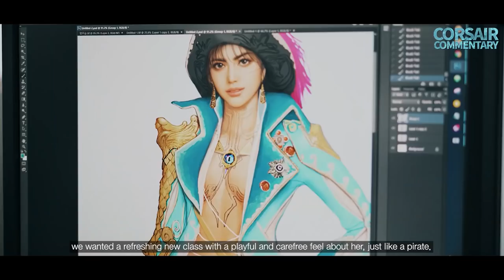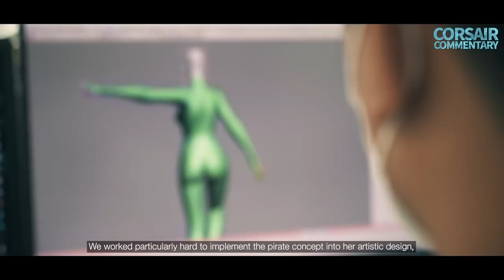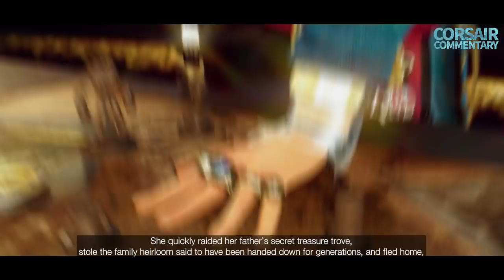New Class: Corsair Developer Commentary [Black Desert Mobile]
The newest class, Corsair will be released on all platforms!
Find out the background story of the newest class and the developer's commentary through this video

Experience the new wave that will rock Black Desert Mobile!
※ This video is a collaboration between Black Desert and Black Desert Mobile and may contain content that is only in Black Desert.